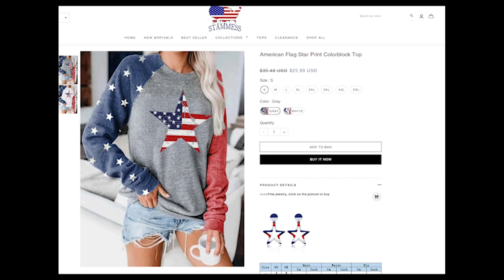Stammess reviews! Is stammess.com clothing store scam or legit?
If you're looking for Stammess reviews, cause you want to buy some clothing there and wondering whether stammess.com is scam or legit website, then you should watch my new video to find all answers you need!
Write your own reviews about this store in comments section! Thanks for your activity!